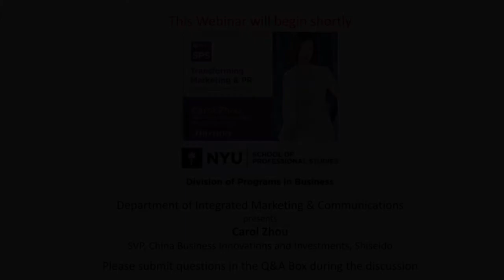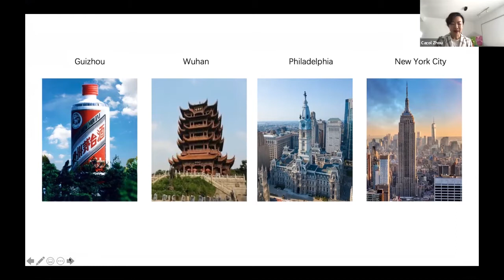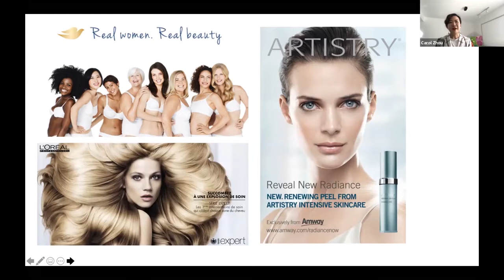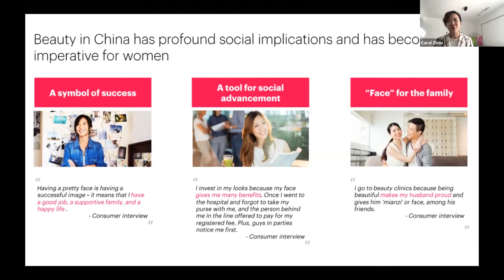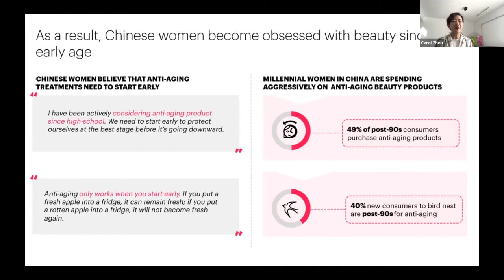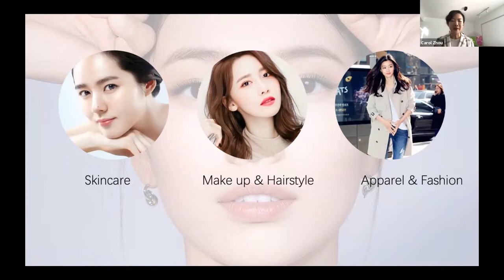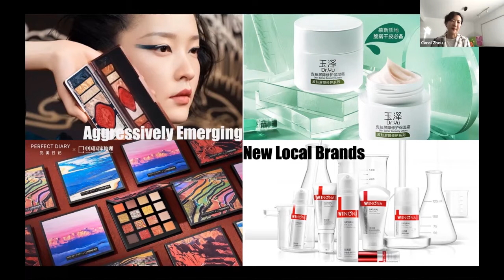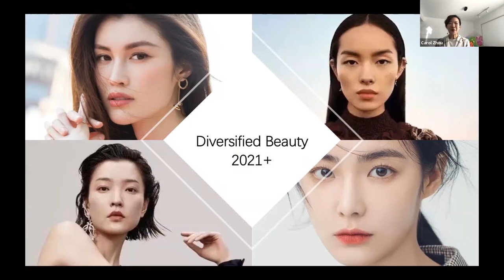Lessons From China: The Evolution of Chinese Beauty and Its Impact on Brands - Carol Zhou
Please join us for another valuable episode in our ongoing series of conversations exploring the Transformation of Marketing and PR, specifically focused on observations, experiences and insights from China in terms of changes in consumer behavior, the impact of technology on media, and the emergence of new business models. We are delighted to host Carol Zhou, SVP, China Business Innovations and Investments, Shiseido, in discussion with our community. Carol is one of the most successful and innovative leaders, working in China, in the Beauty industry today.

As SVP of China Business Innovation & Investment (CBI) for Shiseido since Jan 2019, Carol is helping to shape the next phase of transformation for the company. By leveraging the dynamic ecosystem and entrepreneurial talents in China, Carol will help to accelerate the implementations of innovations and new business models, to create new beauty business as the next growth driver of the Shiseido group on a global level.

Michael Diamond, Academic Director and Clinical Assistant Professor, Dept. of Integrated Marketing and Communications, along with Bryce Whitwam and Paul Lin, Adjunct Instructors at NYU Shanghai, will host this 60 minute seminar.

The NYU School of Professional Studies Division of Programs in Business (DPB) prepares professionals for leadership roles in growing and emerging fields of practice. From graduate degrees that provide industry focused expertise, to continuing and executive education, DPB positions you for success in the functional areas of a business.